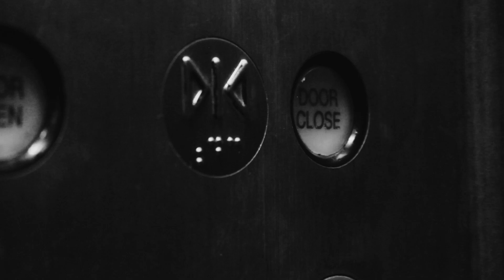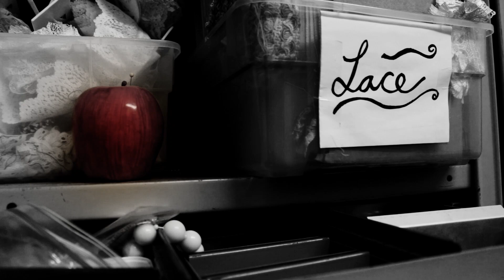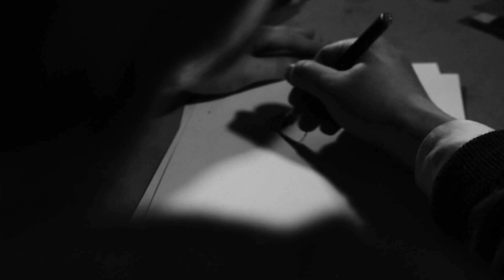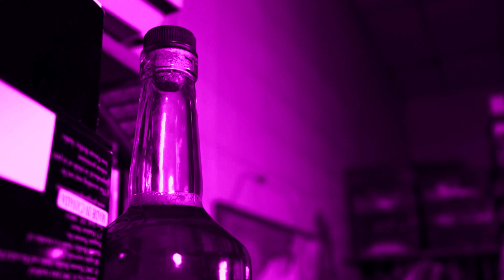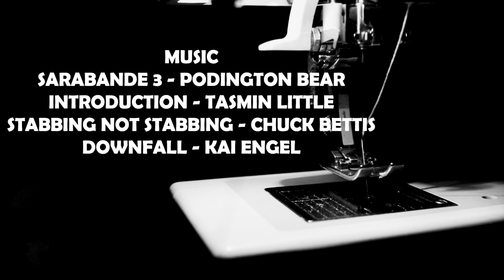Stitch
A recently employed and deranged costume designer is haunted by the characters of his new play, leading to trouble for his new employer.

Written/Directed by Evan Michael Daulton
Cinematography by Mayson Rainwater & Evan Michael Daulton
Edited by Evan Michael Daulton

Featuring
Sarah Jo Jacobs
Courtney Isaacs
Jonathan Hibbard

Music thanks to Free Music Archives!
Sarabande 3 - Poddington Bear
Introduction - Tasmin Little
Stabbing Not Stabbing - Chuck Bettis
Downfall - Kai Engel